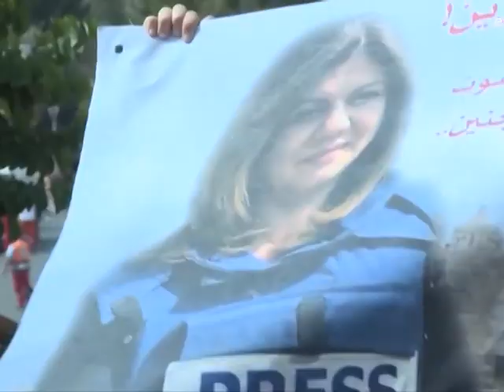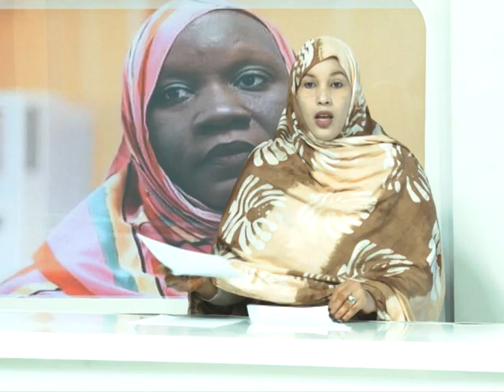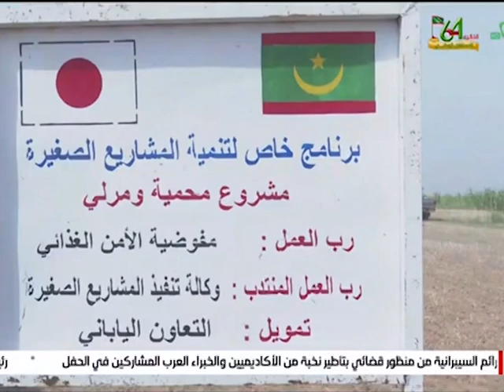Journal Français 20H DU 02-11-24 || AL MOURABITOUN TV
JTFR 20H 02 11 24